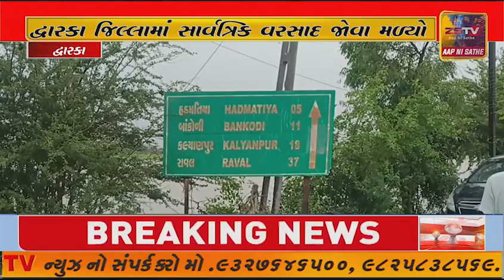દ્વારકા જિલ્લા માં બારે મેઘ ખાંગા જેવી પરિસ્થિતિ જોવા મળી.@ZSTVNEWSGUJARATI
દ્વારકા જિલ્લા માં બારે મેઘ ખાંગા જેવી પરિસ્થિતિ જોવા મળી.@ZSTVNEWSGUJARATI @zstv